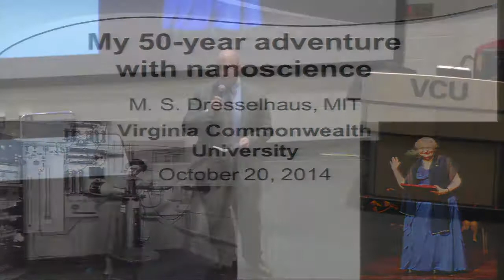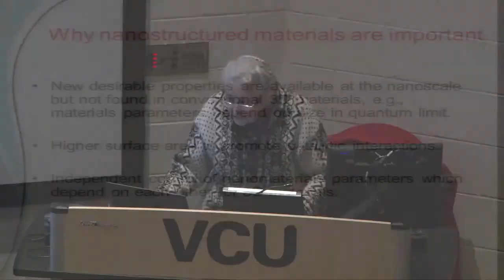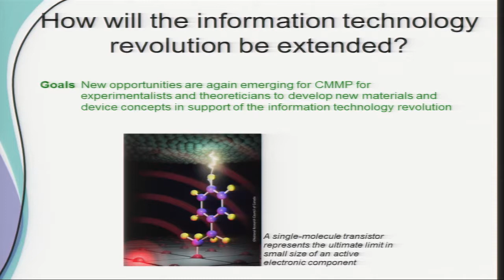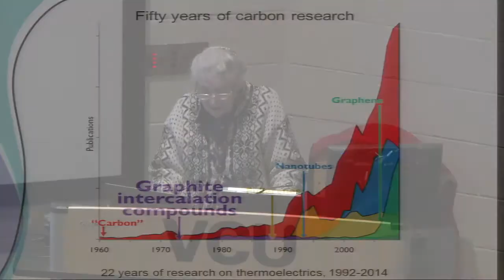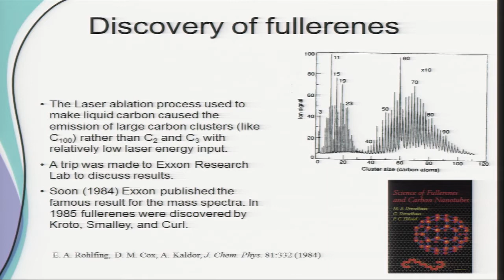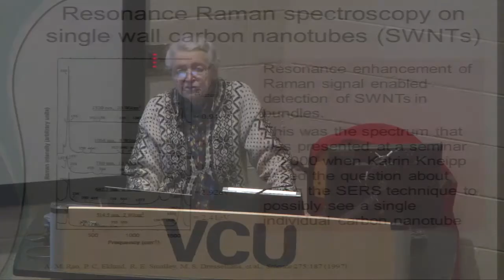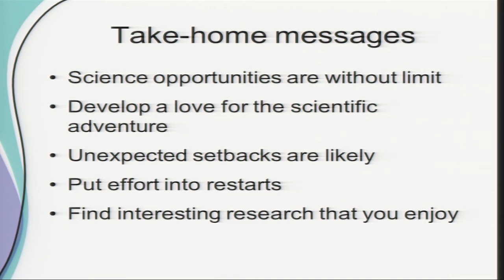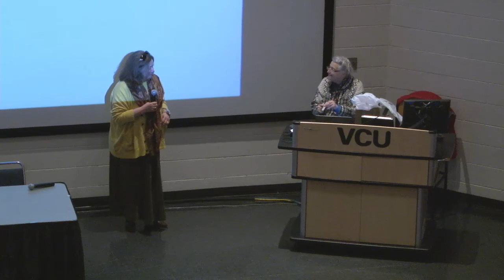Inaugural School of Engineering Speaker Series Seminar: Mildred Dresselhaus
On October 20, professor Mildred (Millie) Dresselhaus, Ph.D., spoke to VCU at the Inaugural Seminar of the School of Engineering Speaker Series.